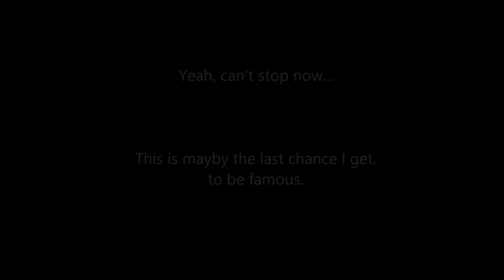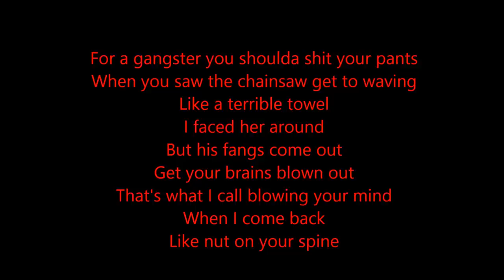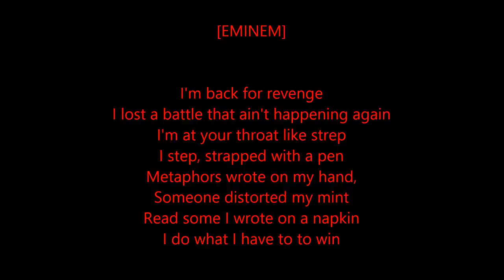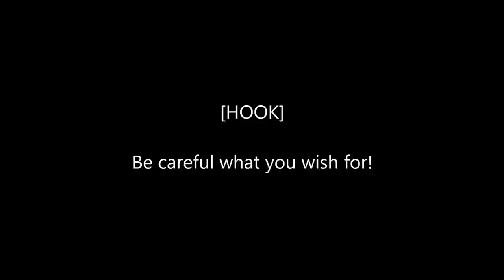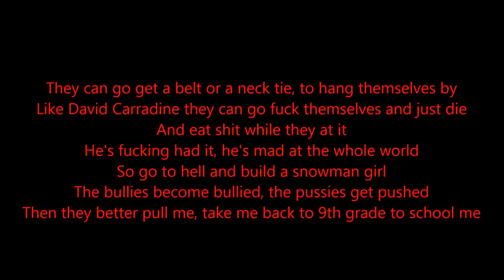Eminem - Almost Famous ~ lyrics on screen ~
I only made LYRICS for this song :)

also lyrics here :

[INTRO]

Yeah, can't stop now...
This maybe the last chance I get, to be famous

[HOOK]

You dream of trading places, I have been changing faces
You cannot fill these shoes, there is too much to lose
Wake up behind these trenches, you run around defenceless
There is too much to lose, You cannot fill these shoes

[EMINEM]

But...

[HOOK]

[EMINEM]

I stuck my dick in this game like a rapist
They call me Slim Roethlisberger
I go berserker than a fed-up post-office worker
A merk her with a Mossberg
I'm pissed off get murdered
Like someone took a ketchup squirter
Squirted a frankfurter
For a gangster you shoulda shit your pants
When you saw the chainsaw get to waving
Like a terrible towel
I faced her around
But his fangs come out
Get your brains blown out
That's what I call blowing your mind
When I come back
Like nut on your spine
I'm a thumb tack
That you slept on son
Now here I come screaming attack like I just stepped on one
Low on the totem till he showed 'em
Defiance, giant scrotum
He don't owe them bitches shit
His britches, he out grow'd em
He's so out cold he's knocked out of the South Pole
And nobody fucks with him
Rigamortis and post-mortem
He's dying of boredom
Take your best rhymes, record 'em
Then try to flaunt 'em
He'll just take your punch lines and snort 'em
Shit stained drawers
You gon fuck with a guy who licks the blades of his chainsaws
While he dips 'em in P.F. Chang's sauce
Game's up, homie, hang it up like some crank calls
You think I'm backing down you must be out of your dang skulls
I'm almost famous

[HOOK]

[EMINEM]

But...

[HOOK]

[EMINEM]

I'm back for revenge
I lost a battle that ain't happening again
I'm at your throat like strep
I step, strapped with a pen
Metaphors wrote on my hand,
Someone distorted my mint
Read some I wrote on a napkin
I do what I have to to win
Pull at it all stops, any who touch a mic prior's
Not even Austin Powers, how the fuck are they Mike Meyers
And tell that psycho to pass the torch
To the whack before I take a shit in his Jack-O-Lantern
And smash it on his porch
Now get off my dick
Dick's too short word for my dick
Get off my antidisestablishmentarianism, you prick
You call me the champ; call me the space shuttle destroyer
I just blew up the challenger, matter fact I need a lawyer
I displaced my clause with enough plaster
To make a cast beat his ass naked and peed in his corner like Verne Troyer
You're the Eminem backwards, you're mini-me
See he's in a whole nother weight class
He smokes your BB's you beat back bullets
You're full of it; you were just in his CD's
Left at Infinite, now he's back like someone pissed in his wheaties
No peace treaties, he's turned into a beast
His new Slim Shady EP's got the attention of the mighty D. R. E
He's almost famous

[HOOK]

[EMINEM]

But.

[HOOK]

[EMINEM]

Now there he goes in Dre's studio cuppin his balls
Screaming the wood off the panel
And cussing the paint off the walls
Spewing his hate to these haters, showing no love for these brauds
He ain't given them shit, he says he'll pinch a penny so hard
He'll leave a bruise on the bronze so dark you can see the mark
With the scars, till Abraham Lincoln is screaming out AHH
These metaphors and similes ain't similar to them, not at all
If they don't like it, they can all get fucked instead of sucking him off
They can go get a belt or a neck tie, to hang themselves by
Like David Carradine they can go fuck themselves and just die
And eat shit while they at it
He's fucking had it, he's mad at the whole world
So go to hell and build a snowman girl
The bullies become bullied, the pussies get pushed
Then they better pull me, take me back to 9th grade to school me
Cus I ain't looking back, only forward, this whole spot blowing
Who coulda known he'd grow to be a poet and not know it
And while I'm being poetic let me get a stoic and raise the bar
Higher than my opinion of these winners and lords
So bare witness to some biblical shit
As a cold wind blowing this world ain't gonna know what hit it
He did it, he made it, he's finally famous.